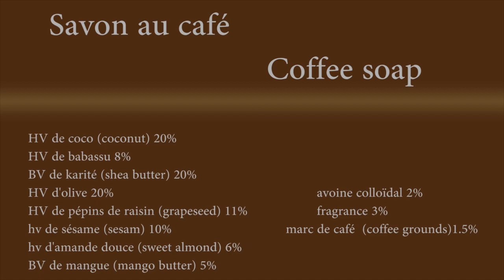Mes savons 3 ans après ! Que sont ils devenus??? || Saponification à froid